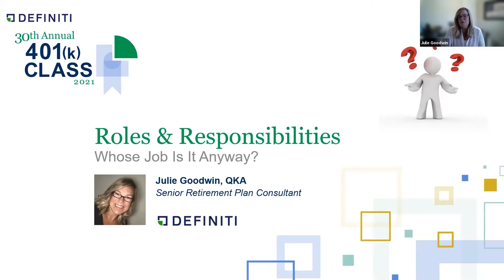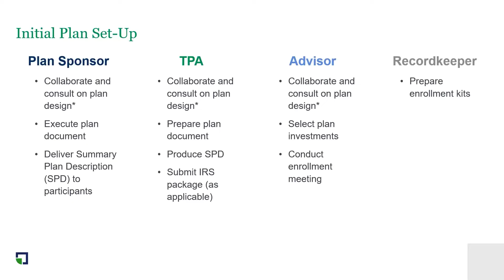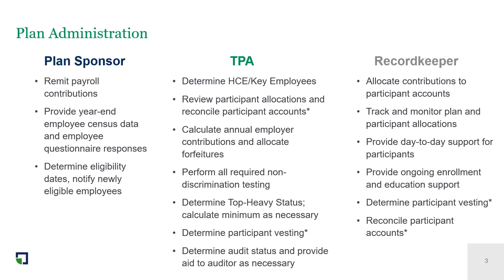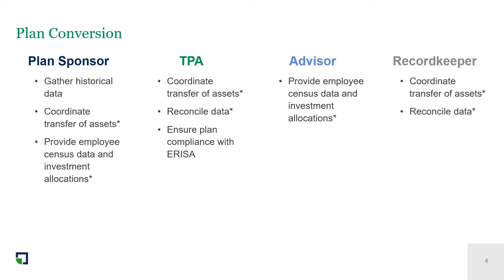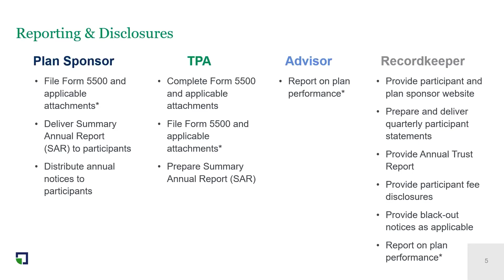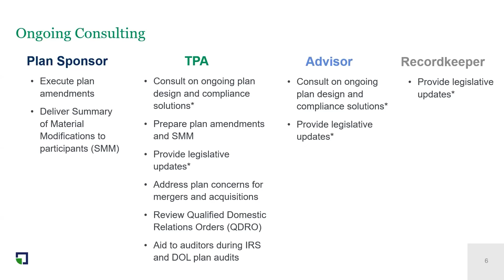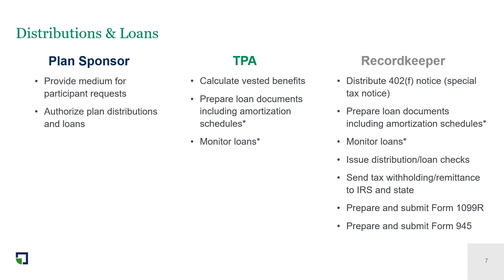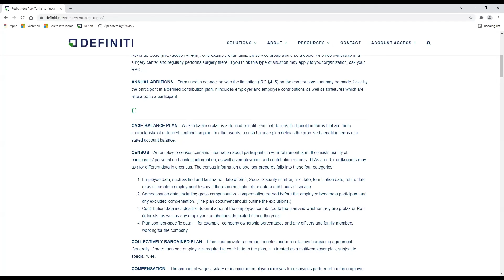2021 401(k) Class Plan Sponsor Day 1: 401(k) Basics - Roles and Responsibilities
When it comes to managing a retirement plan, what should a plan sponsor do exactly? What responsibilities does a third-party administrator manage for you? How does a recordkeeper fit into the team? We’ll answer all these questions and more.